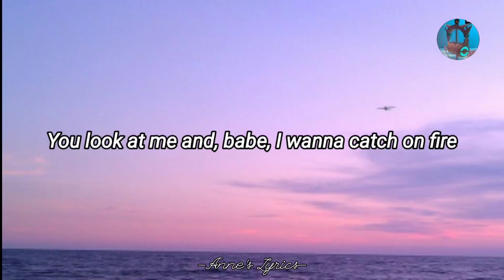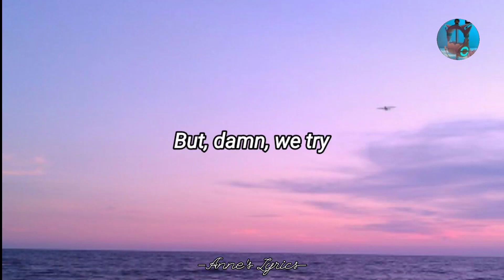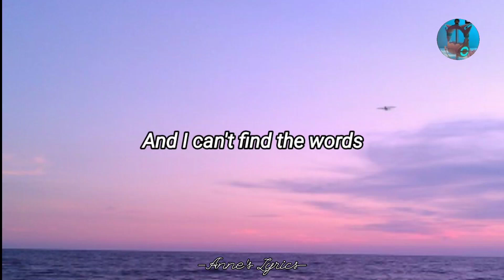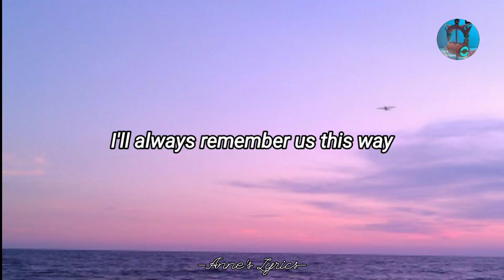I'll Always Remember Us This Way - Lady Gaga (Lyrics)